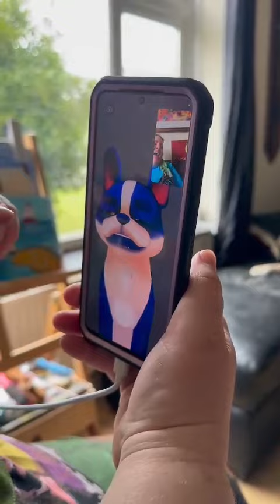MUM FINDS VIDEO CALLING GRAPHICS - Has me in Hysterical laughter